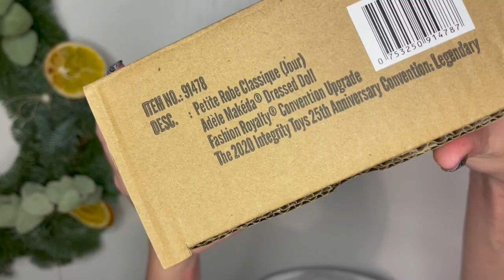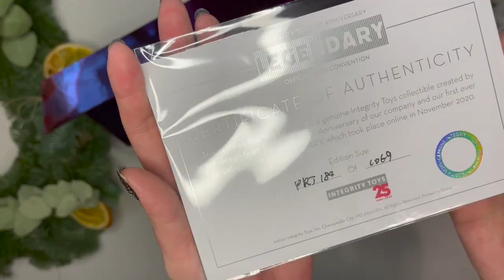Распаковка куклы Integrity Toys Petite Robe Classique (Jour) Adèle Makéda. Кукла с конвенции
Распаковка куклы Integrity Toys Petite Robe Classique (Jour) Adèle Makéda. Тираж 1069 кукол. Дизайнер Джесси Айла.

Чтобы отпраздновать свое 25-летие, компания Integrity Toys и дизайнер Джесси Айала вернулись к дамам, которые основали линейку Fashion Royalty, и дали им великолепный обновленный образ!
Супермодель Адель Македа и официальное лицо  W Cosmetics приходит к нам в шикарном образе и готова показать миру, как это делается!

Petite Robe Classique (Jour)
Adèle Makéda® Dressed Doll
The 2020 Integrity Toys 25th Anniversary Convention: Legendary
Fashion Royalty®Convention Upgrade
Limited Edition: 1069 Dolls
Head Sculpt: Adèle 2.0
Body Type: FR 6.0
Skin Tone: FR Black
Hair Color: Brunette
Eyelashes: Yes, Hand-applied
Quickswitch: No